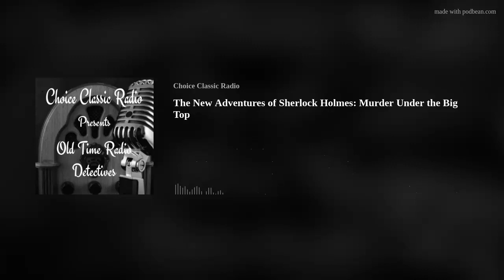Sherlock Holmes: Murder Under the Big Top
Choice Classic Radio brings to you old time radio's greatest detectives!  Each day we feature a program chosen from the most popular shows of the period. So sit back and enjoy the best detectives The Golden Age of Radio has to offer!

FOR OUR WEEKLY EPISODE LINE-UP.

AMAZON MUSIC/AUDIBLE

HELP KEEP OLD TIME RADIO, AND THIS CHANNEL ALIVE BY DONATING